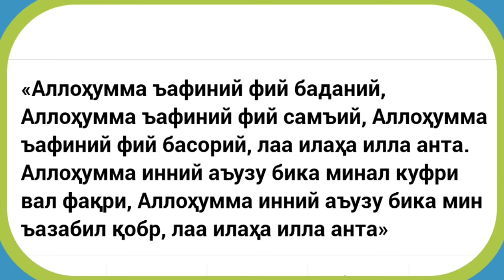Бу дуони эрталаб ва кечқурун 3 мартадан ўқинг фақирлик ва куфрдан соқлайди омадли ва бахтли бўласиз!